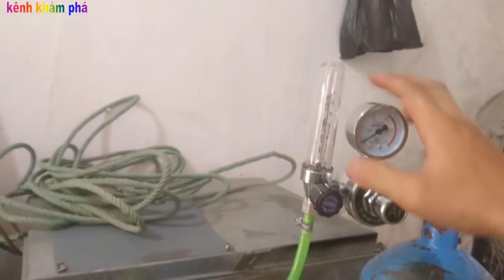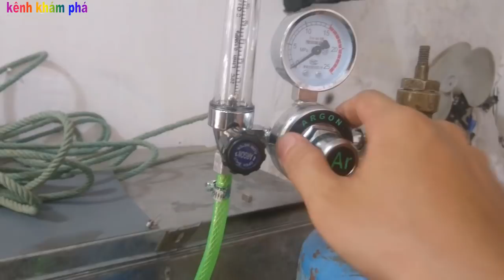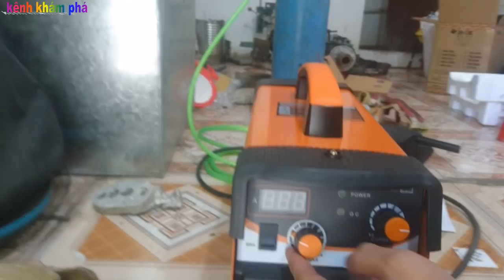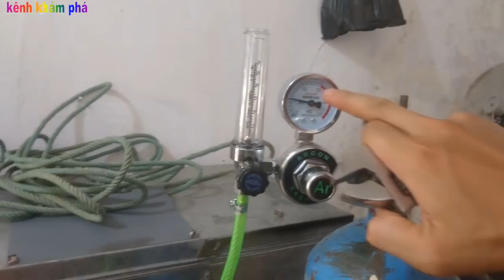mở hộp máy hàn 2 chức năng mua trên lazada - máy hàn 2 chức năng jasic